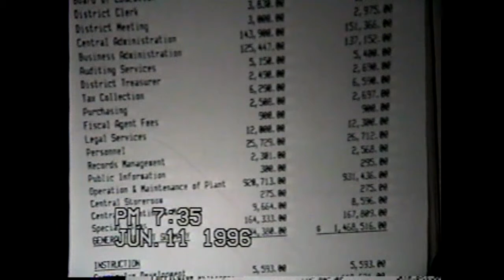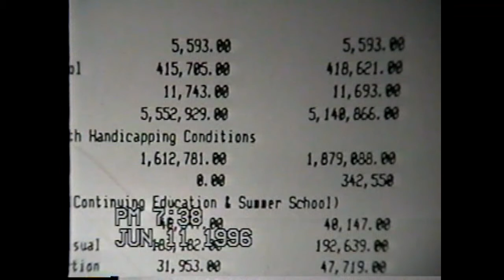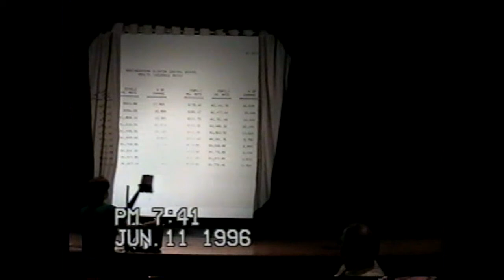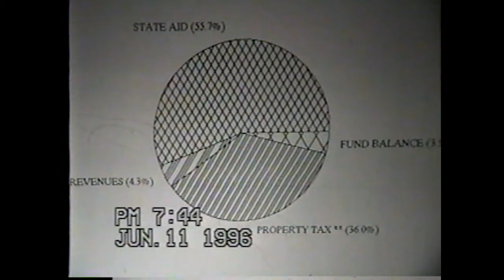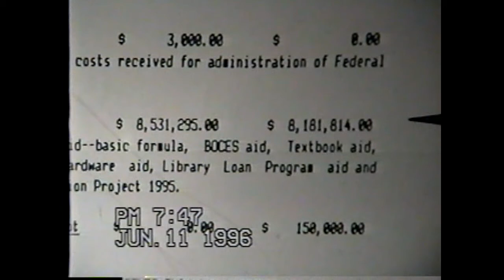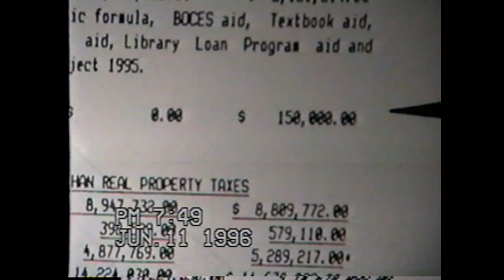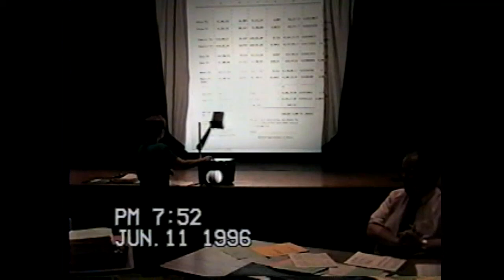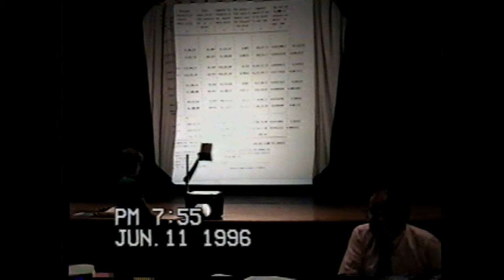NCCS Budget Meeting 6-11-96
Presenting the proposed 1996-97 Northeastern Clinton Central School budget, 1996